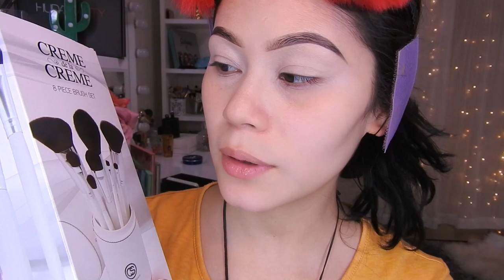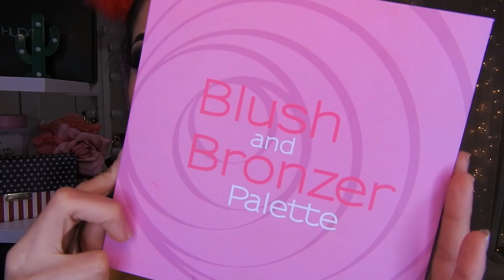HALO EYE NEGRO Y DORADO coastal scents revealed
🌸bienvenida

Hola niñas hoy les enseño hacerse un halo eye facil espero les guste y se les haga facil  al momento q se hagan uno💕😻

       🌻TIENDAS FAVORITAS